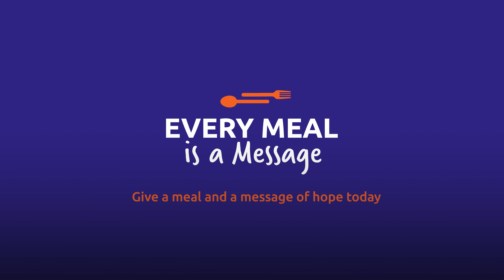Every Meal is a Message | Messages of Hope | :15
"Every Meal is a Message": Providing nourishment and hope to 3,500 children in Nicaragua this November.